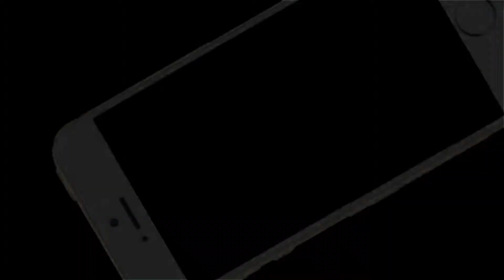vacantes para personal femenino en reynosa